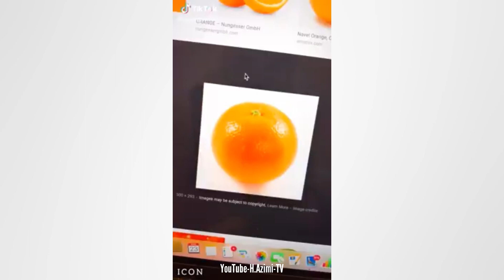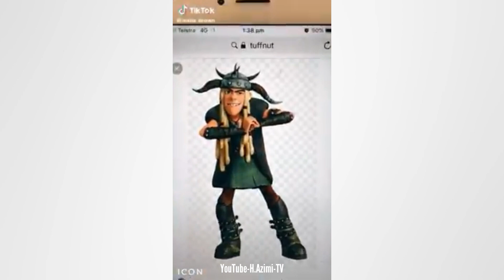Celebrity Mix Tik Tok Challenge Compilation 2020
We upload funny videos such as meme compilation, top vines compilation and cringe compilation.
Thanks !